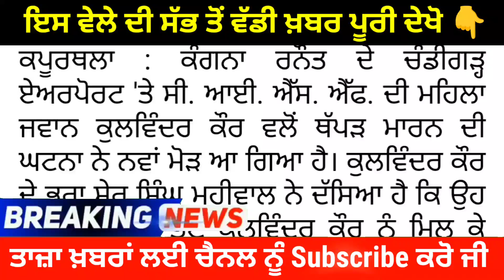Latest Punjabi News Today LIVE - ਕੰਗਨਾ ਰਣੌਤ ਦੇ ਥੱਪੜ ਮਾਰੇ ਜਾਣ ਦੇ ਮਾਮਲੇ 'ਚ ਨਵਾਂ ਮੋੜ, ਕੁਲਵਿੰਦਰ ਕੌਰ ਦਾ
Latest Punjabi News Today LIVE - ਕੰਗਨਾ ਰਣੌਤ ਦੇ ਥੱਪੜ ਮਾਰੇ ਜਾਣ ਦੇ ਮਾਮਲੇ 'ਚ ਨਵਾਂ ਮੋੜ, ਕੁਲਵਿੰਦਰ ਕੌਰ ਦਾ ਬਿਆਨ ਆਇਆ ਸਾਹਮਣੇ